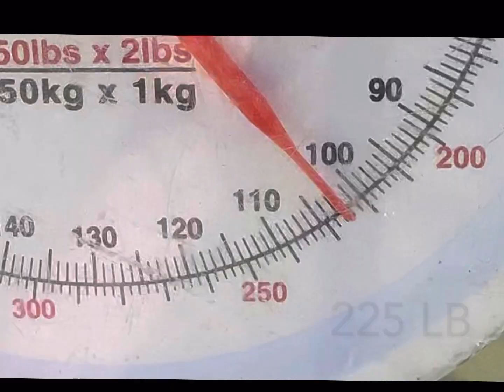When Feral Hog Hunting Gets Up Close and Personal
￼ I was excited to have a new spot to hunt feral hogs in Comanche, Texas. However, I hadn’t been out there and wasn’t expecting a whole lot of activity. It’s always hard to see signs of feral hogs and get set up when exploring a new place in the dark. But I gave it my best shot, and it turned out to be a great hunt! In this video, I’ll be using my Convergent Bullet feral hog caller, my Sgt of Arms 6.5 Grendel, and my thermal scope from Gear the Hunt. One of my favorite parts of this hunt was watching this boar scent marking his territory when he heard the boar sounds coming out of my caller. And this boar definitely had my heart rate up when he walked right up to me, 15 more steps and he would’ve been in my lap. Exciting night!